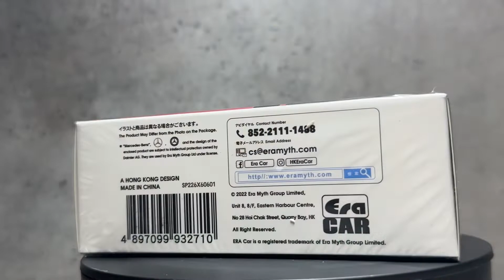1/64 Era Car Mercedes Benz G63 AMG 6x6 Advan Livery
1/64 Era Car Mercedes Benz G63 AMG 6x6 Advan Livery

let us know what you want to get it unbox